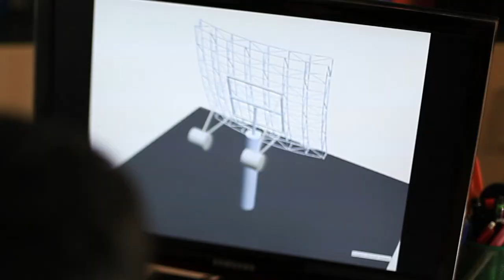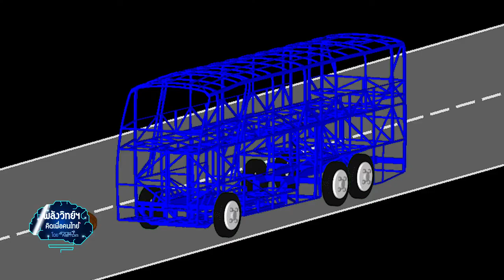พลังวิทย์ คิดเพื่อคนไทย ตอน ศูนย์ปฏิบัติการปรึกษาการออกแบบและวิศวกรรม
รายการพลังวิทย์ คิดเพื่อคนไทย โดย สวทช. ครั้งนี้เสนอตอน ศูนย์ปฏิบัติการปรึกษาการออกแบบและวิศวกรรม